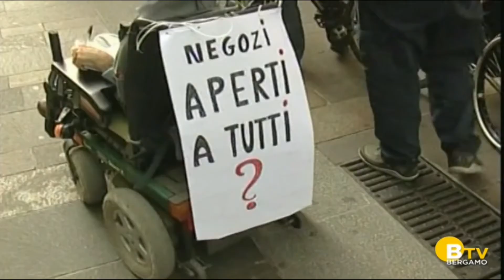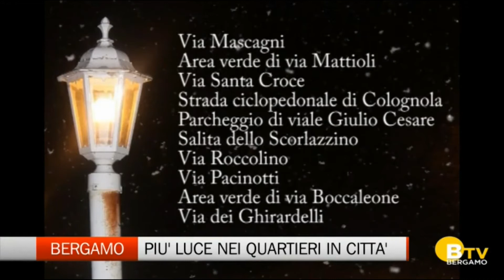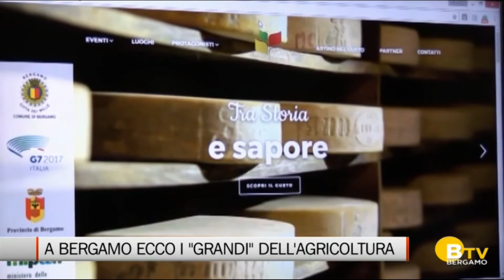Fuoriclasse! I.C. Mozzo 2C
Ecco il TG fatto dai ragazzi della classe 2C dell'Istituto Comprensivo di Mozzo, durante il progetto Fuori Classe, l’esperienza che non solo ti porta a visitare la redazione de L’Eco di Bergamo e Bergamo Tv, ma ti fa anche diventare giornalista!